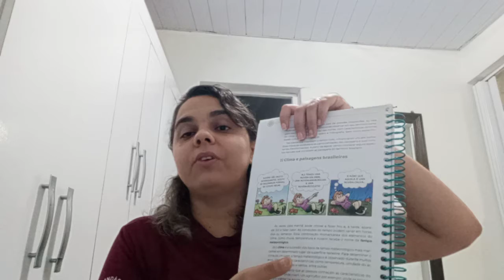5° ano Clima e paisagem brasileira 31/05/2021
5° ano Clima e paisagem brasileira 31/05/2021